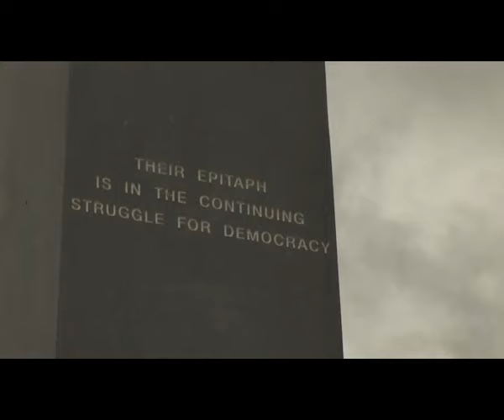The Wolfe Tones - Sunday Bloody Sunday